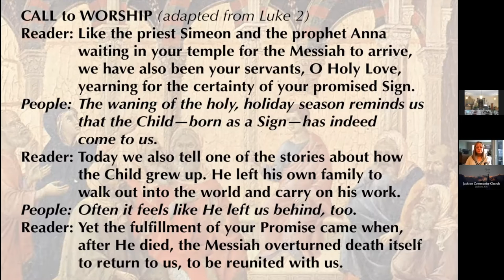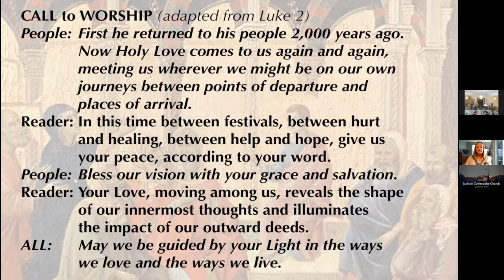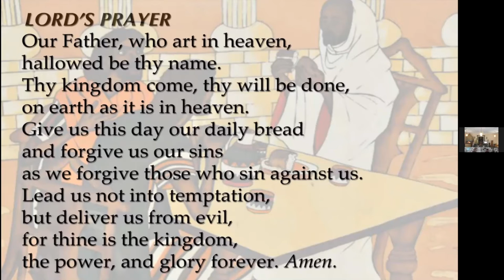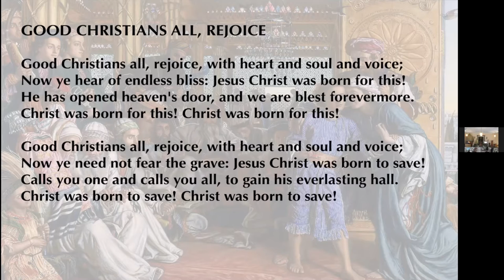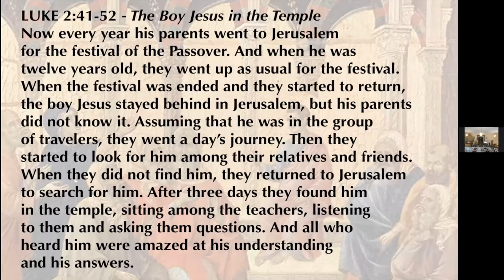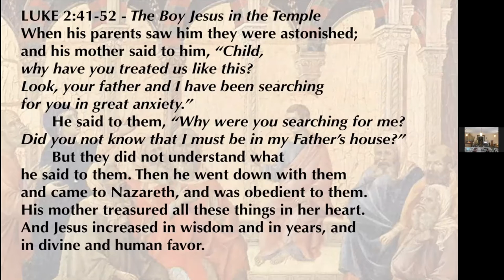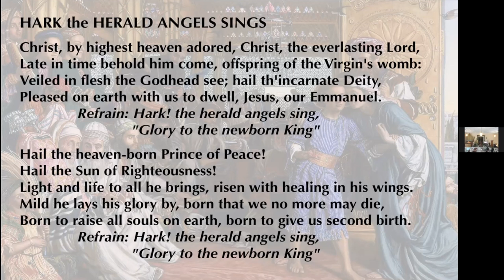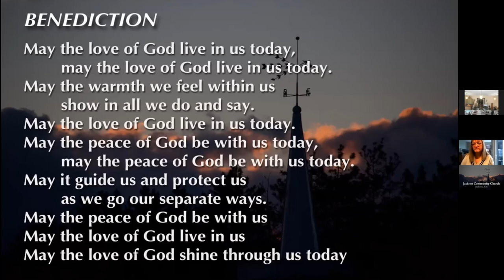JCC 010922 service